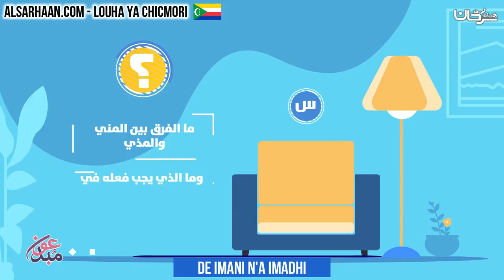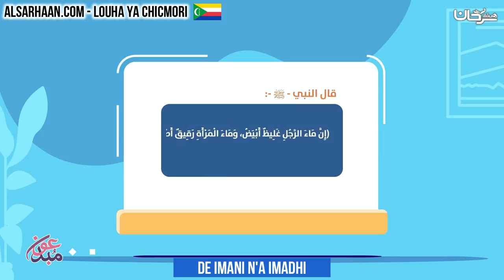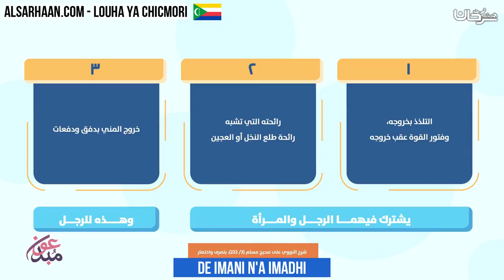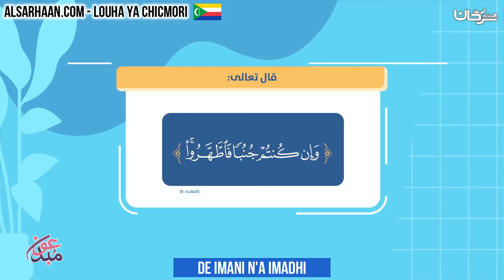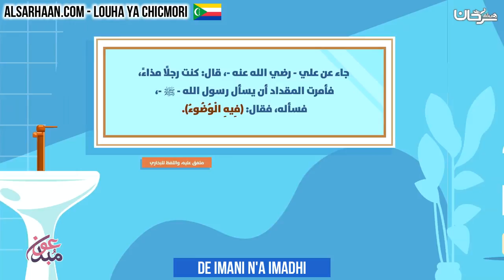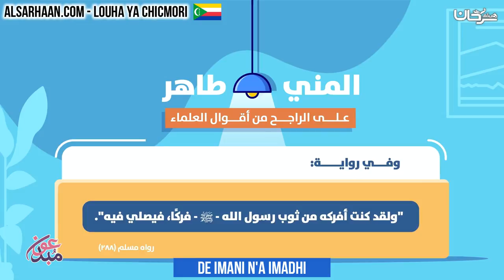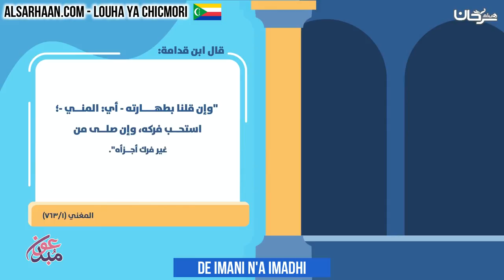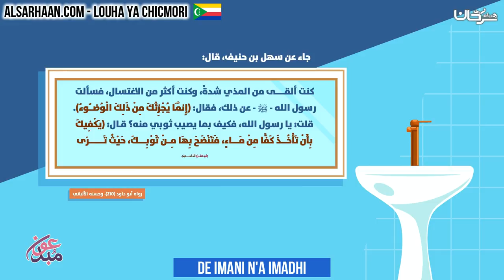de imani n'a imadhi - الفرق بين المني والمذي - اللغة قمرية